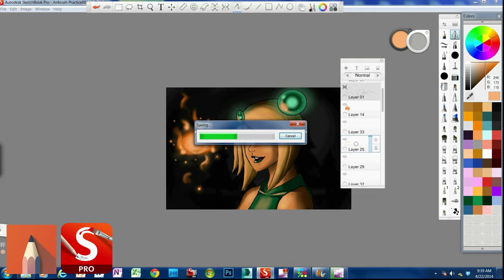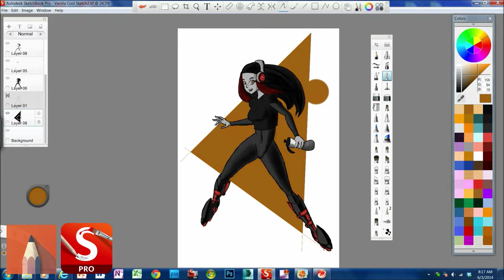Tony Pham Demo Reel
This demo reel is a project for a class, I do plan on adding some of my 3D work and other concepts into the demo reel in the near future.